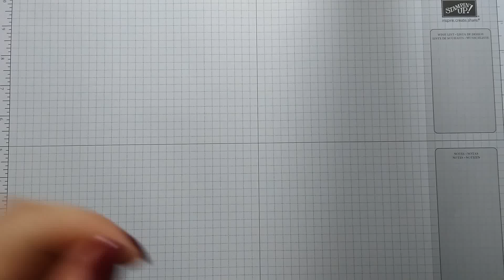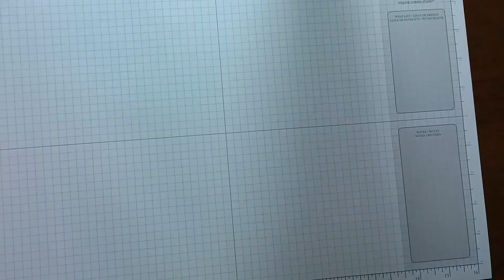Simple Ribbon Storage Box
UK Independent Stampin Up Demonstrator Ann Melvin shares a gorgeous project with you!!